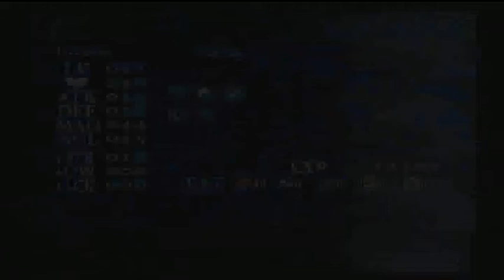Castlevania: Curse of Darkness Walkthrough (Fighting Saint Germain Pt. 27)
So we encounter Saint Germain once again and he says he is trapped in a barrier but, we didn't see any. Then he challenges us to a duel and near the end the barrier somehow disappears and he tells us to head for the path that is meant for Hector. Then we obtain the Devil ID and continue exploring the last bits of the clock tower.